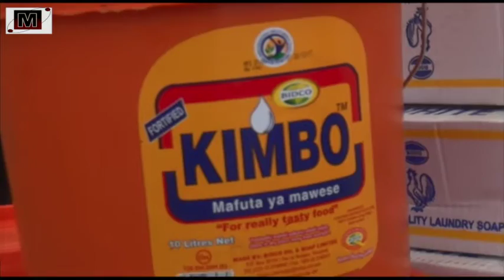Msama awakumbuka yatima sikukuu ya Idd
Mkurugenzi wa Msama Promotion Alex Msama leo amekabidhi msaada wa vitu mbalimbali vyenye thamani ya Sh milioni saba nukta tano kwa vituo sita vya kulelea watoto yatima jijini Dar es Salaam, ili viweze kuwasaidia katika kusherehekea sikukuu ya Iddy.